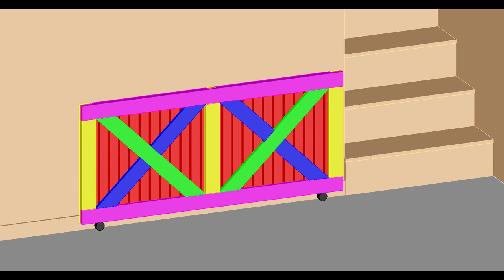How to Make a Barn Board Baby Gate / Pet Gate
I used a 2x12x8, two 1x4x8, four 1x6x6 tongue and grove boards and some 2 inch rubber casters to create this modern barn board style rolling baby gate for my youngest son.
I stained it with Varithane colour chocolate and applied 2 coats of satin water based polyurethane.